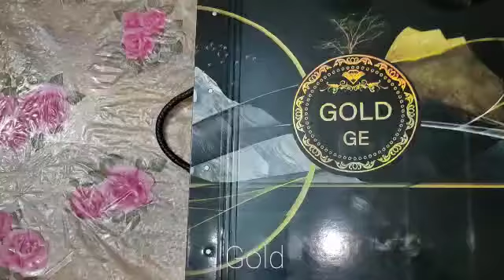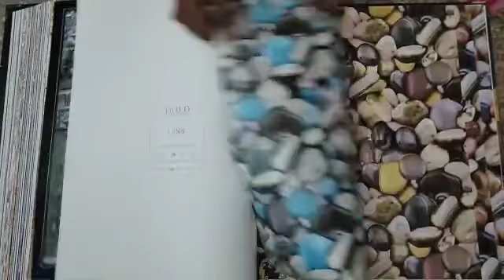Gold wallpaper|gold wallpapers|goldwallcovering|gold wallpaper Book-9372846882